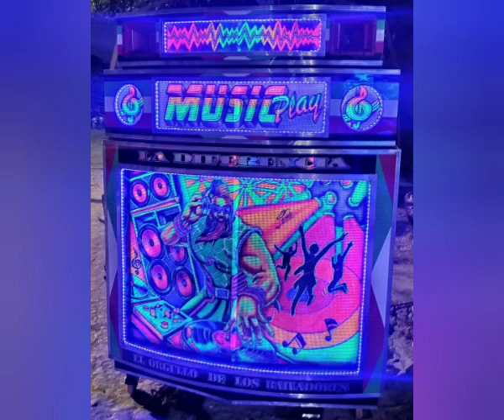Champeta Africana La Mucama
Viva La Madre Africa